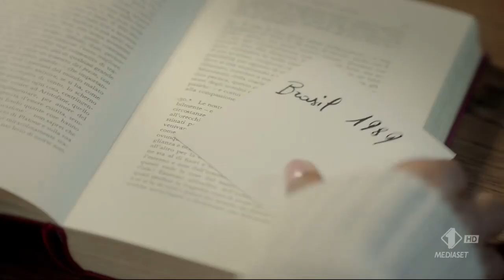Animal Crossing Juliana Moreira Edoardo Stoppa pubblicità spot 2021